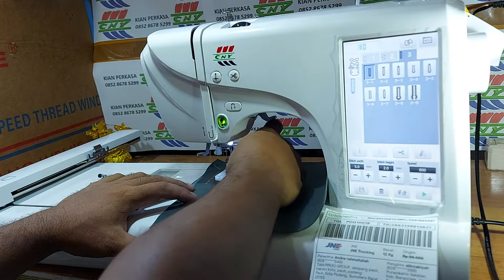Kualitas mesin bordir portable terbaik multifungsi CNY E960 termurah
CNY E960 mesin bordir portable multifungsi selain bisa untuk bordir juga dapat digunakan sebagai mesin jahit biasa dan jahitan model serta jahitan jenis lobang kancing, harga terjangkau kualitas terbaik dikelasnya
Dokumentasi pengiriman ke padang sumatera barat indonesia
Pemesanan langsung Hubungi kami